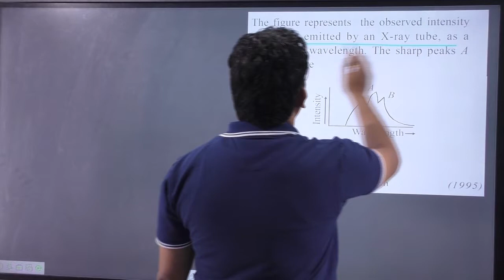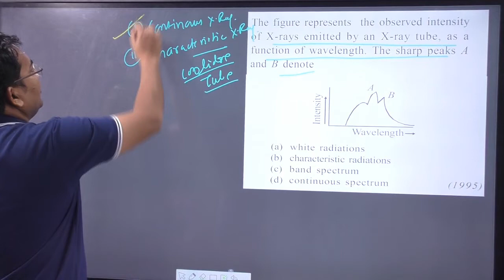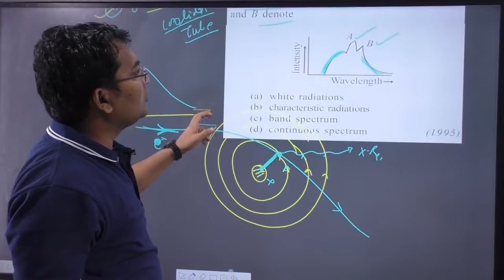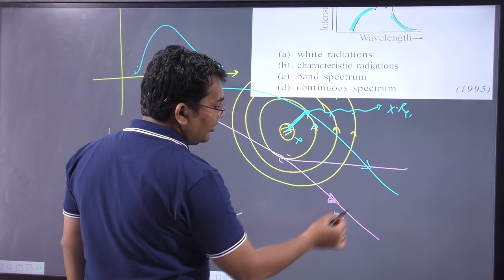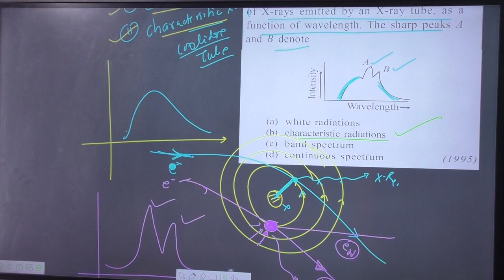The figure represents the observed intensity of X-rays emitted by an X-ray tube as a function of